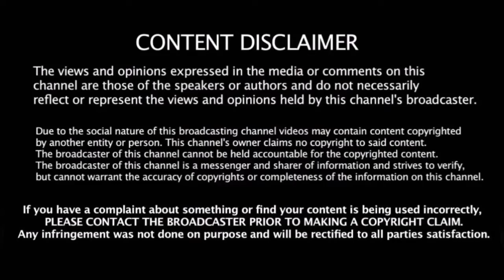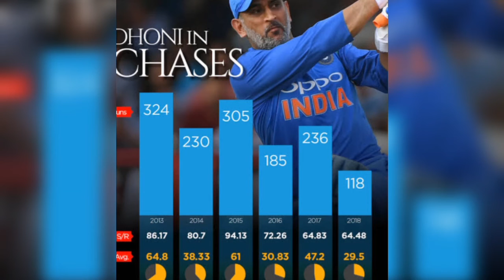Ind vs Nz 3rd Odi match preview and pre match analysis | Dream 11 team | CricTech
Ind vs Nz 3rd ODI preview and dream 11 prediction | Ind vs Nz series | India made a historic win | CricTech

India vs NewZealand  3rd ODI  dream11 match in tamil | 100 % winning dream 11